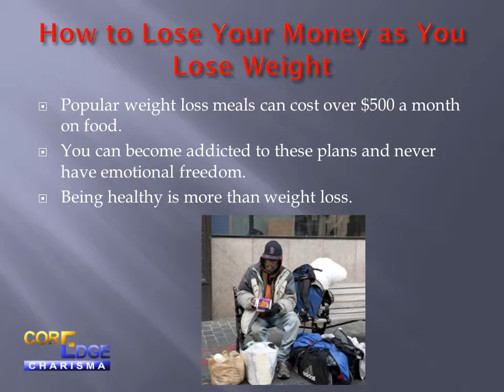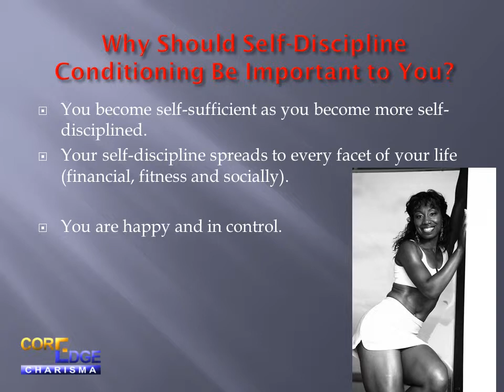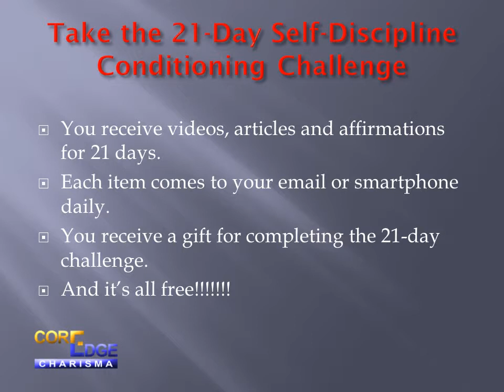How Fitness Systems Help Popular Weight Loss Plans Work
Imagine yourself being healthy, in control and self-confident. And loving what you're doing. Each year, you promise yourself that this year will be different. This will be the year that you finally commit to achieving your personal and professional goals. But, what happens? You start off well, but something happens along the way. You never develop the necessary self-discipline to truly follow through. And you are not alone.

Now, you can develop the self-discipline you always wanted--and in 21 days. It doesn’t have to be hard or not fun. You just have to commit to the process.

Psychologists state that it requires 21 days of consistent and deliberate activity to create a habit. Would your quality of life be enhanced if you developed greater self-discipline for achieving your goals and redesigning your life?

Secrets to Extraordinary Self-Discipline allows you to:

-Improve your quality of life by becoming more attractive, fit and healthy

-Feel more empowered by having more choices, socially and professionally

-Get rid of your feelings of failure by finally succeeding

Begin now. And for 21 days, you will receive tips, strategies and videos on how to become more self-disciplined for achieving your goals.